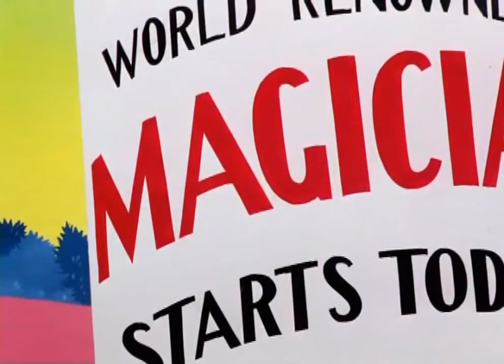Case of the Missing Hare / 1942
Case of the Missing Hare is a 1942 Warner Bros. cartoon in the Merrie Melodies series, directed by Chuck Jones and starring Bugs Bunny. The title is a typical play on words, and although it suggests a mystery story, it bears no apparent relationship to the plot line.
A bald-haired magician named Ala Bahma is nailing self-promoting posters on every conceivable surface, including a tree in which Bugs is living. Bugs protests having his home encroached and his right to private property compromised, until the magician apologizes and offers Bugs a blackberry pie. The rabbit's expression momentarily changes to joy as Ala Bahma magically brandishes a blackberry pie from underneath his cloth, then suddenly splatters the pie in Bugs's face. As the magician walks away laughing, "What a dumb bunny!", an enraged Bugs decides that it is time for revenge and says his famous line: "Of course you realize, this means war!"

Bugs exacts his revenge through a series of public humiliations at the Bijou theater, where Ala Bahma is performing. First, Bugs replaces himself with a carrot during Ala Bahma's hat-trick and gets into his outfit. Despite Ala Bahma's objections, Bugs claims he will to help the magician. He goes into his hat and repeats Ala Bahma's hat trick and accepts brief applause. Bugs gets into Ala Bahma's hat, kisses the magician and ties up his mustache. When Ala Bahma unties his mustache, he sees a sign posted by Bugs to tempt him with a carrot. Next, Bugs grabs Ala Bahma's mallet and hits him as he grabs the carrot and eats it. Ala Bahma puts his hand in the hat, only for Bugs to pull the magician in. As Bugs emerges, however, Ala Bahma grabs him and after they fight off-screen, the magician barricades his own hat with wood planks and nails to make sure that Bugs does not get out.

Later, Ala Bahma does an Indian Basket Trick performance with Bugs posing as a volunteer. During his trick, he puts the knives in the basket. When Ala Bahma discovers that Bugs has snuck out from behind him while feigning pain, Bugs runs and attempts to jump into his hat but hits it on the barricade. Ala Bahma charges at Bugs to kill him, but Bugs plays a statues game on the magician. Once Ala Bahma gets close enough, Bugs dresses up as a fencer for Ala Bahma to fight him. Bugs escapes to the balcony to heckle Ala Bahma. Realizing that he has been tricked again, Ala Bahma uses a shotgun and fires at Bugs. However, Bugs appears from Ala Bahma's hat and places a cigar in his mouth, which promptly explodes. After kissing Ala Bahma, Bugs brandishes his own blackberry pie. He says to the audience, quoting Red Skelton's "Mean Widdle Kid", "If I dood it, I get a whippin'...I DOOD IT!" and splatters the pie in Ala Bahma's face. Bugs ends his performance with "Aloha 'Oe" on a ukulele as he descends into the hat.